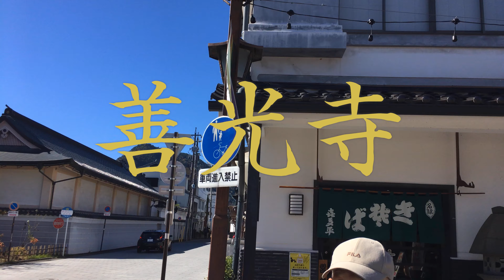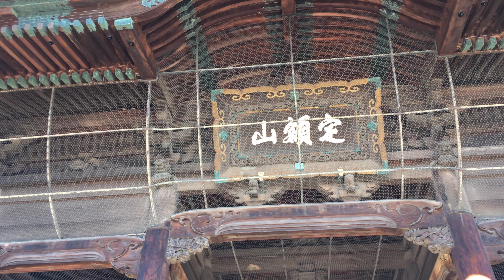善光寺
秋晴れの中・・・